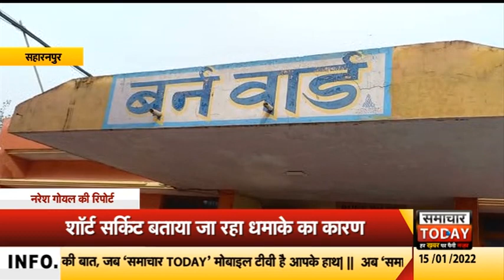सहारनपुरः पटाखा फैक्ट्री में हुआ धमाका, 8 लोग गंभीर रुप से झुलसे